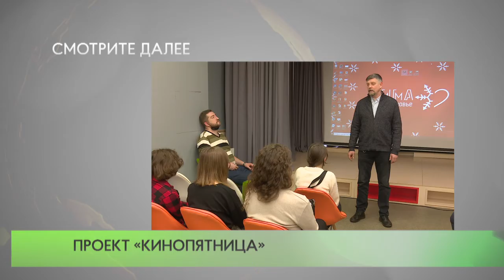Проект «Кинопятница»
В рамках проекта «Кинопятница» в Библиотеке №1 состоялся показ работ победителей конкурса-фестиваля кинодебютов «Магия кино».